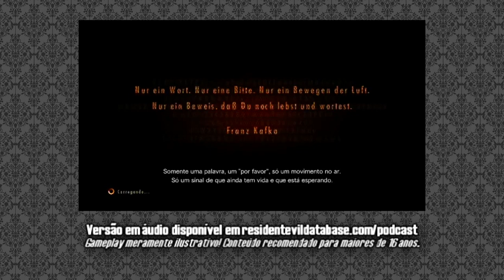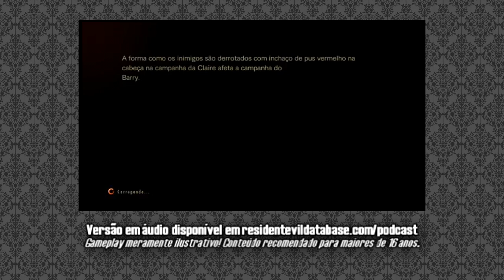Na Colônia Penal, Franz Kafka (pt.1) | DATACLUBE Extra 📖 (Clube de Leitura)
Gravação do DataClube Extra "realizado na outra plataforma" em 21/06/2020.
O conteúdo não é recomendado para menores de 18 anos e pessoas sensíveis.

Primeira parte da leitura com comentários de "Na Colônia Penal", de Franz Kafka. O autor foi inspiração de Alex Wesker e é referenciado o tempo todo em Resident Evil Revelations 2. Não por acaso, "Colônia Penal" é também o nome do primeiro episódio do jogo. O objetivo desta leitura é iniciar nossos estudos em Franz Kafka para tentar entender mais da lore do Revelations 2 e, caso a vilã de Resident Evil 8 seja Alex Wesker, tentar entender um pouco mais de seus objetivos no novo jogo.

💌 FALE CONOSCO!